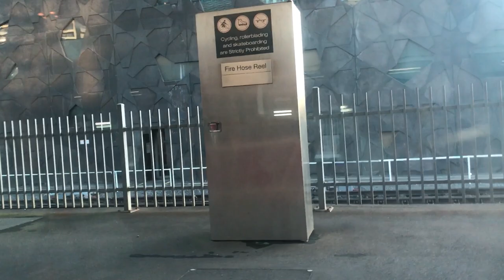Vlog 200: SRHC Open Day + A Steam Trip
Vlog 200 SRHC Open Day + A Steam Trip: Hello everyone, welcome to Vlog 200.  In today's video we see:
- 707 Operations "tastes of Goldburn" tour with R707, H3 and H5
- Seymour Railway Heritage Centre's open day
- S307's first public startup in 13 years
- A quick look inside X31's cab